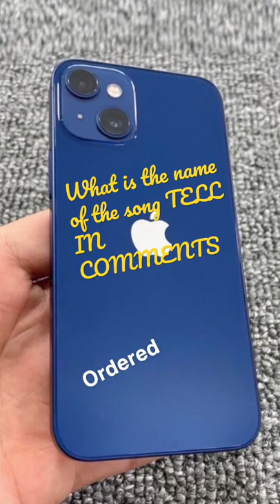Name the song